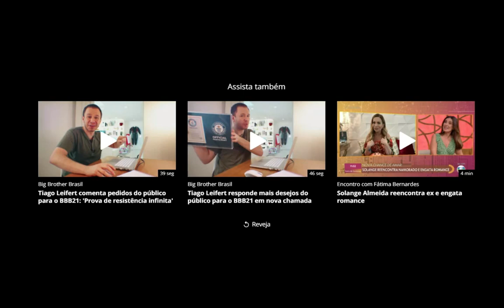bbb 2021: VAZOU! A lista oficial do camarote BBB 21 | URGENTE Confira a nova lista para o "Camarote"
BBB21: Confira a nova lista dos cotados para o 'Camarote', PARTICIPANTES JA ESTÃO CONFINADOS EM HOTEL NA BARRA DA TIJUCA NO RIO DE JANEIRO VEJAM QUEM SÃO ELES!